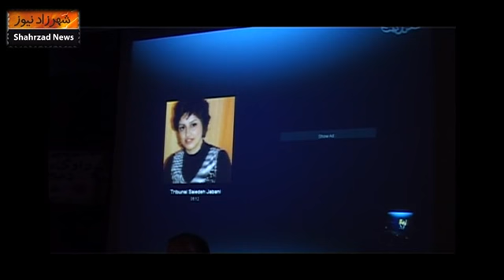Shahrzad News - Iran Tribunal 3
گزارش ویدیویی شهرزاد نیوز از سومین  روز دادگاه نمادین علیه جمهوری اسلامی که از 18 تا 22 ژوئن در دفترسازمان عفو بین الملل در لندن برگزار می شود